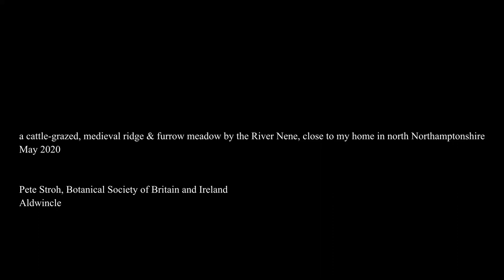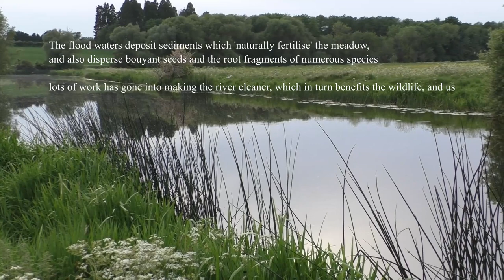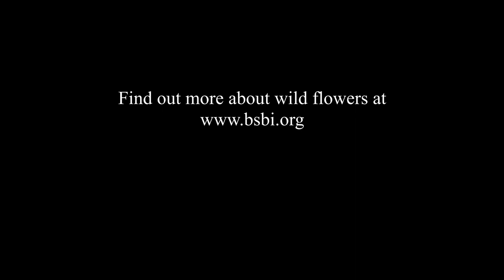Tim's meadow, Aldwincle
A short video by Pete Stroh, BSBI England Officer, about some of the plants and other wildlife found in a small water-meadow backing on to the River Nene in north Northamptonshire